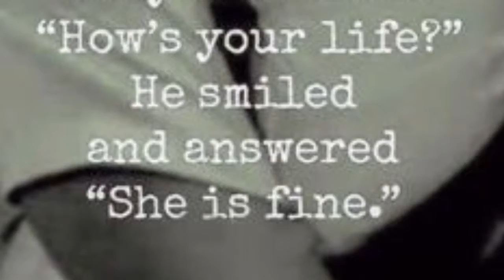AK1097 “Faces of Romance 2”